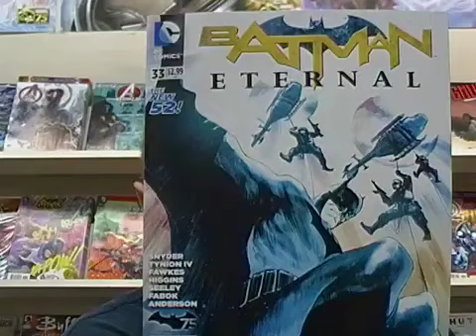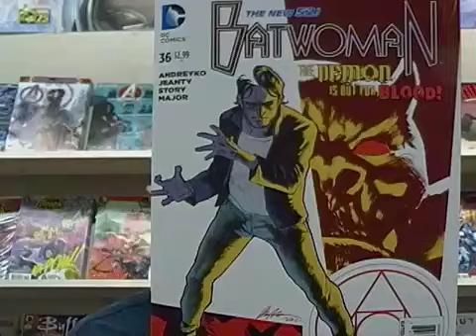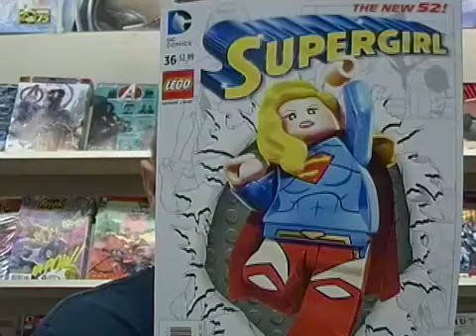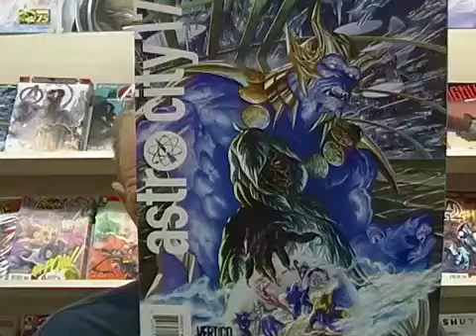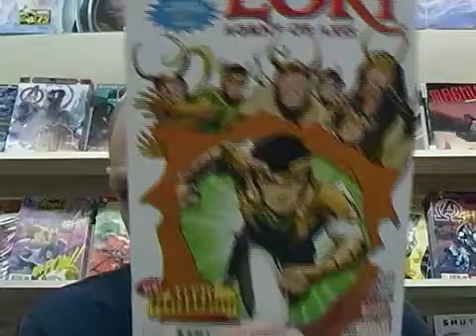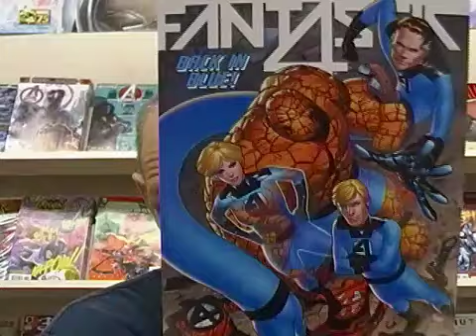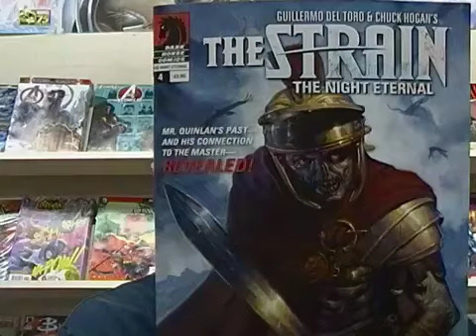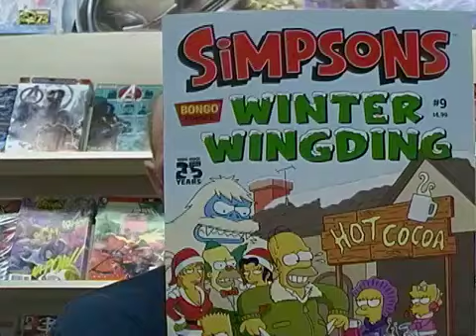Weekly Comics for the week of 11/19/14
Check out what's coming out this week in the world of comics.